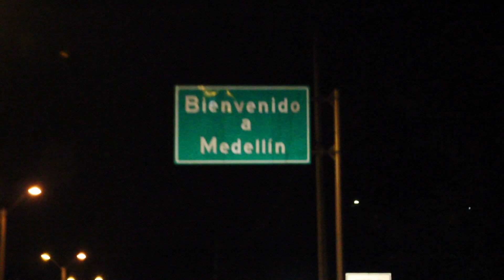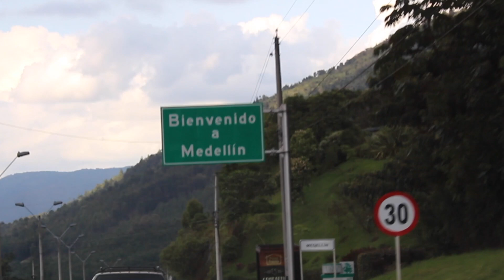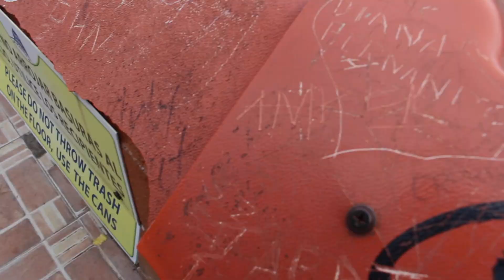Medellin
My first two experiences in my fiance's hometown.

"Loud Like Love" by Placebo
"El Amante" by Nicky Jam